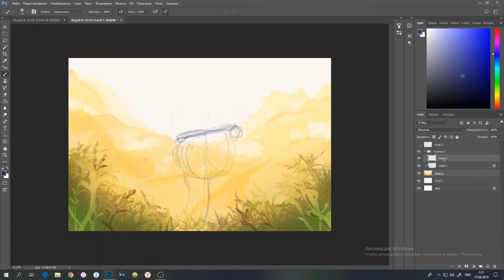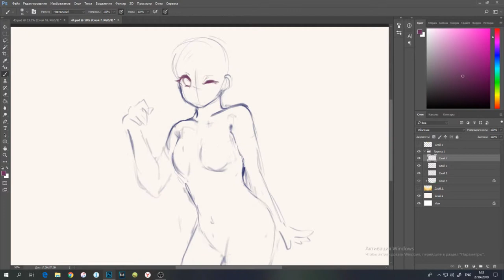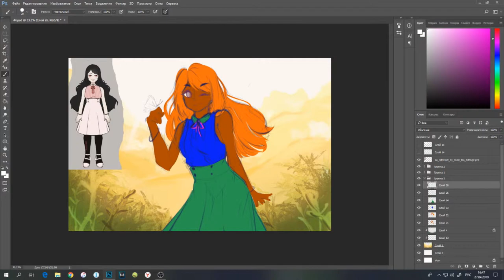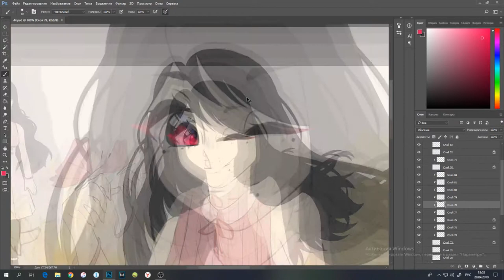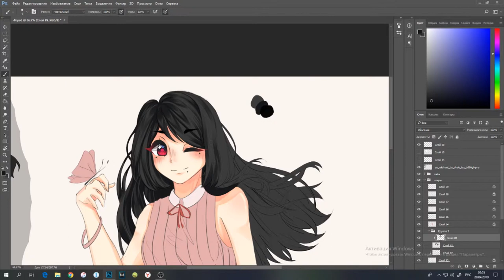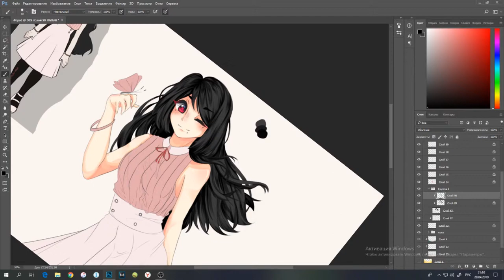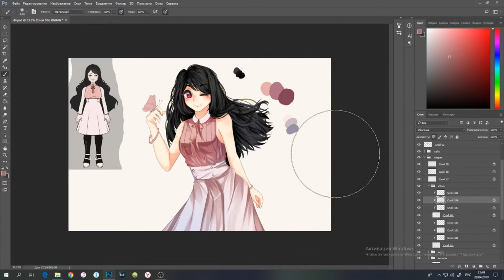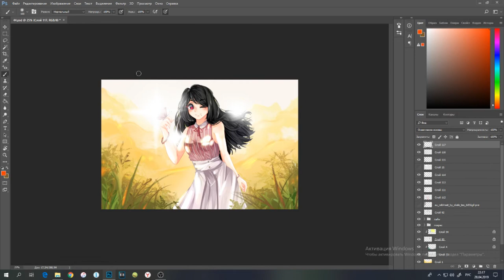Speedpaint - Zhen Xuefeng - Commisssion【Photoshop】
Drawing program: Adobe Photoshop CC 2017